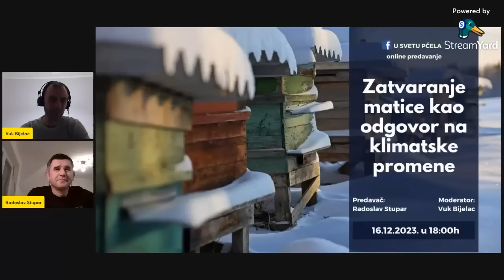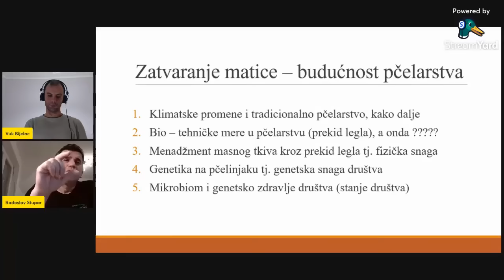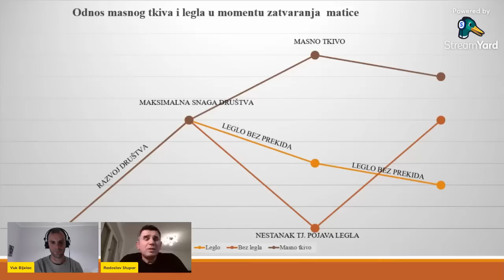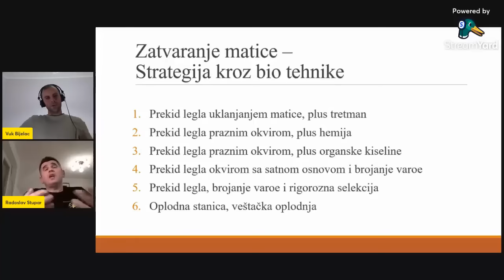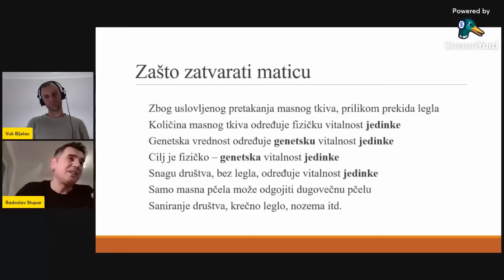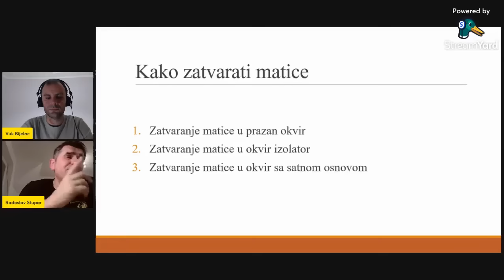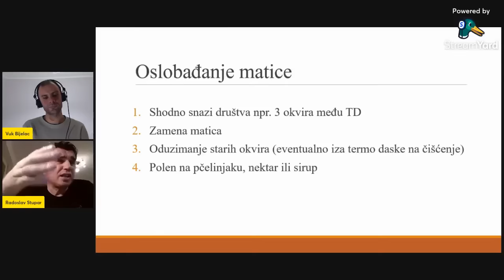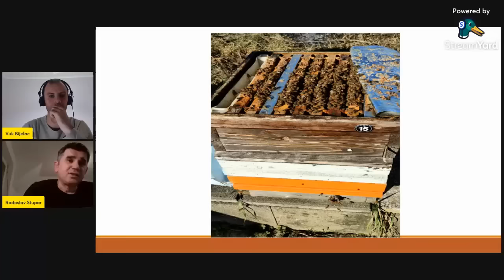Zatvaranje matica, odgovor na klimatske promjene.